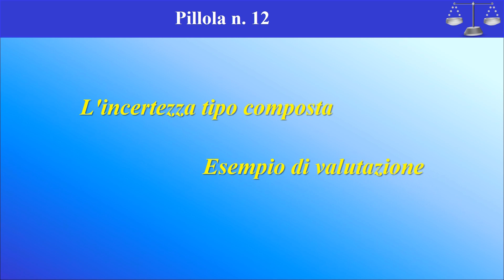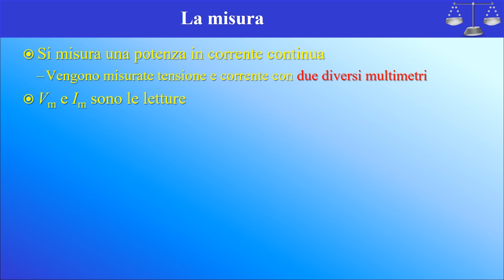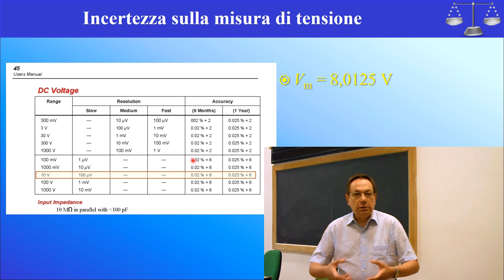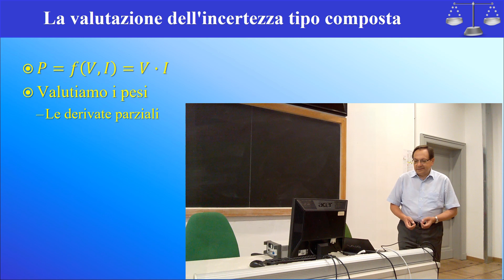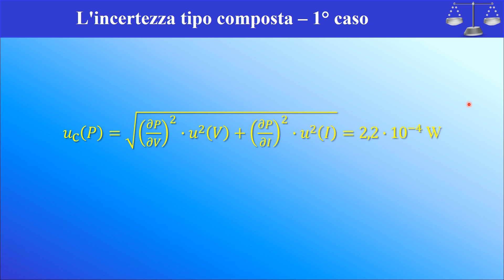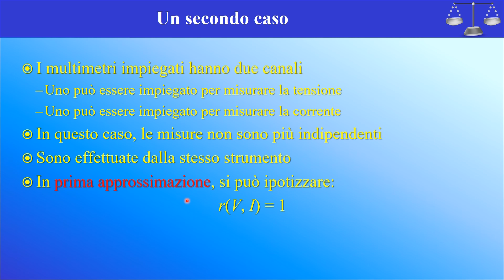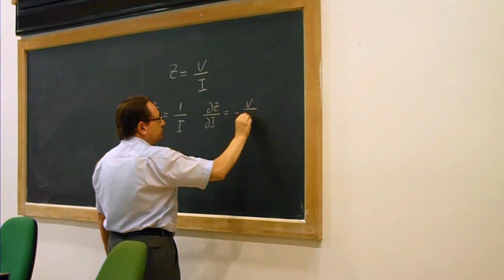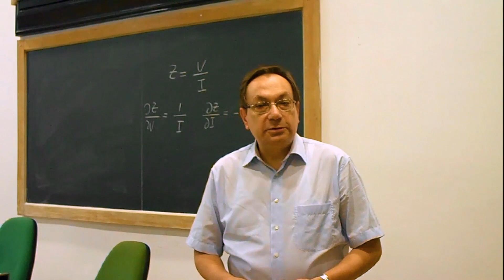Pillole di metrologia - 12: Esempio di valutazione dell'incertezza tipo composta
Pillole di metrologia è una serie di brevi video che si propone di illustrare alcuni aspetti fondamentali della scienza e della pratica delle misure, sempre più importanti per prendere decisioni basate su dati di cui si conosce la attendibilità.

Questo video mostra un esempio pratico di valutazione dell'incertezza tipo composta applicando la legge di propagazione dell'incertezza.

Il video fa riferimento alla pillola 9, per quanto riguarda il metodo di valutazione di categoria B dell'incertezza tipo

Restate sintonizzati sul canale. Il prossimo video considererà il metodo Monte Carlo, suggerito dal Supplemento I alla GUM, per valutare la distribuzione di probabilità da assegnare ad un risultato di misura